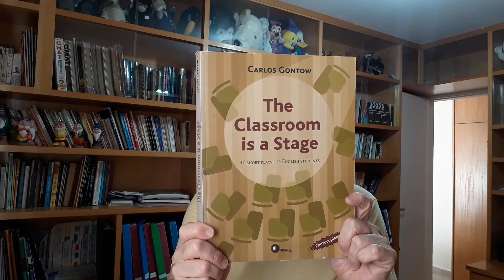Participles as adjectives on TV (ed x ing)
Interested on Interesting? Excited or exciting? Learn the difference between these participles used as adjectives with scenes from TV programs.